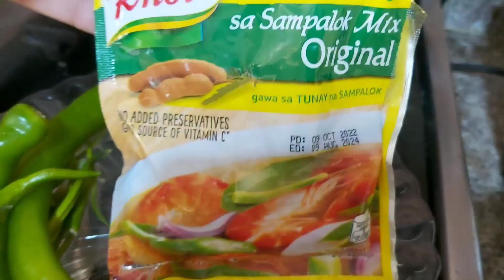GANITO MAGLUTO NG SINIGANG NA PAA || JHANE KATE VLOGZ